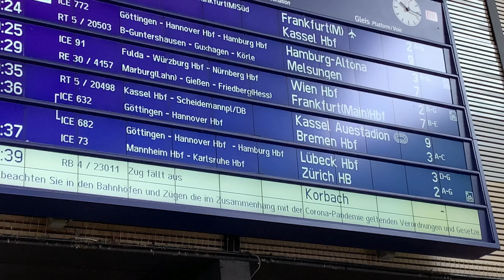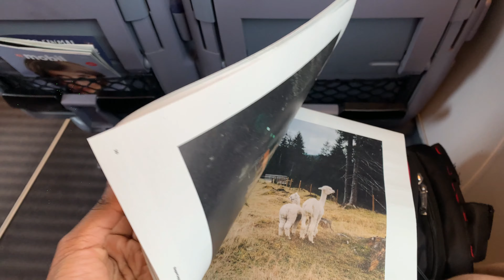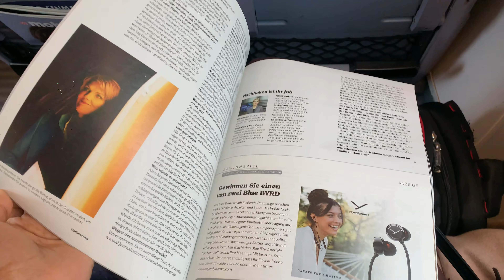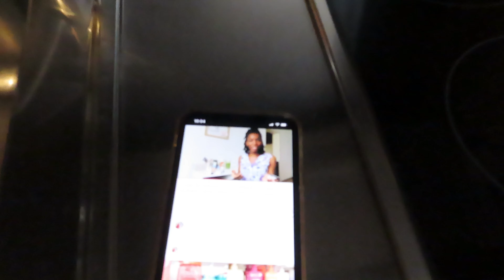VIENNA,AUSTRIA SOLO TRAVEL VLOG PART 1/My experience travelling to Vienna from Germany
Hello friends in this vlog i share with you my experience travel while travelling to vienna from Germany as a solo female traveller.the journey started smoothly but as time went by it become worse.watch the video to the end to get to know what happened.i also shared the tour of the appartment that i stayed in while in vienna.enjoy...